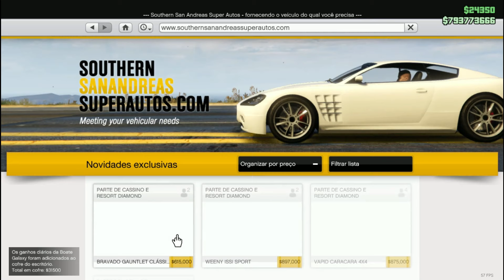GTA V Online: TESTANDO O NOVO DODGE CHALLENGER?